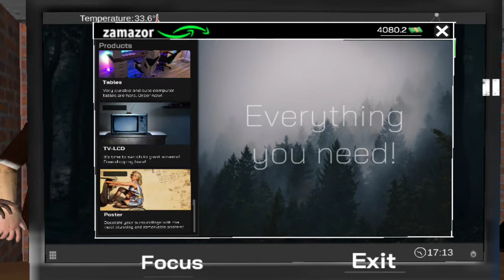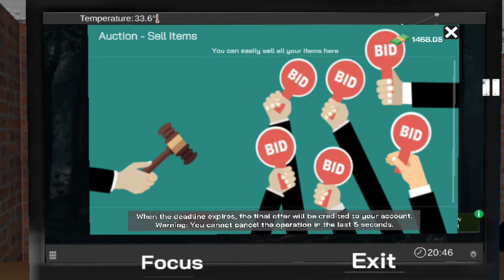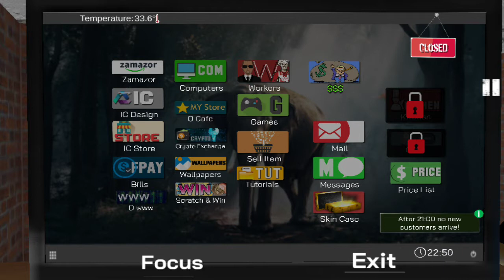INTERNET CAFE SIMULATOR ANDROID DAY 7 - Cara Membeli Lahan Kitchen, Melebarkan lahan Warnet